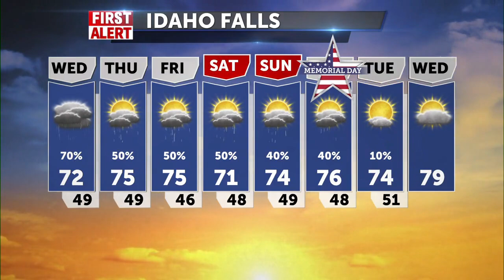3 things to know this morning - May 24 2023